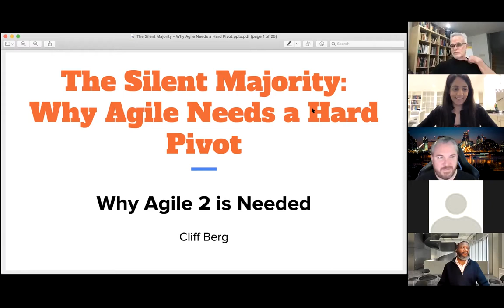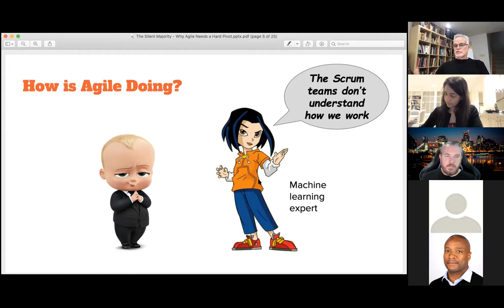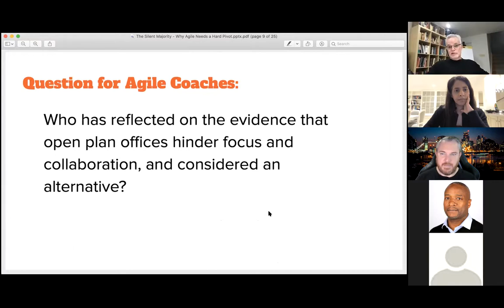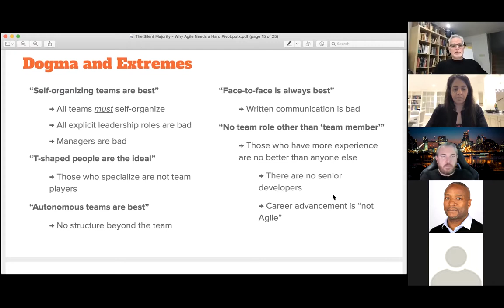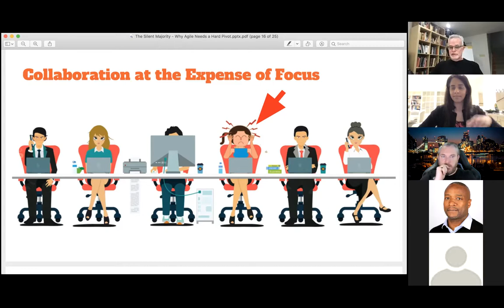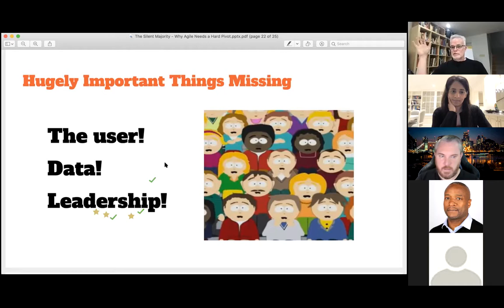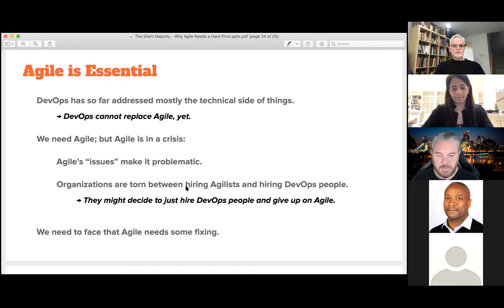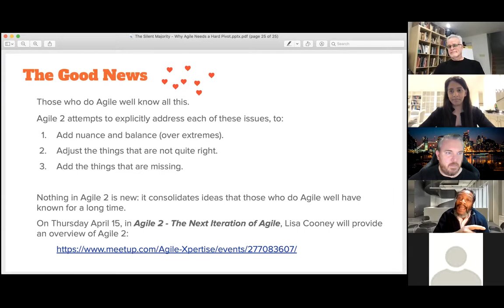The Silent Majority: Why Agile Needs a Hard Pivot with Cliff Berg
About the talk:
Many of the authors of the Agile Manifesto have voiced concern over the direction that the Agile community has taken. In addition, some organizations are foregoing Agile, thinking that DevOps is a better paradigm. Is Agile in trouble? If so, how did this happen, and what can we do? In this talk, Cliff Berg will lay out what is wrong with Agile today. A follow up talk by Lisa Cooney in the “Future” theme explores some Agile 2 ideas and why those ideas are key to helping Agile to fulfil what was originally intended and secure Agile’s future.

About the speakers:
Cliff Berg is an Agile and DevOps coach, a former CTO and co-founder of a successful startup, and author of five books and more than a hundred articles, an O’Reilly Online Learning DevOps trainer, the main contributor to multiple open source products, and an organizer of the Agile 2 movement